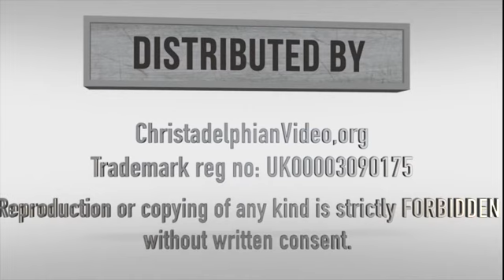If God Be For us Pt 2 Tell God Every Detail Of Your Needs